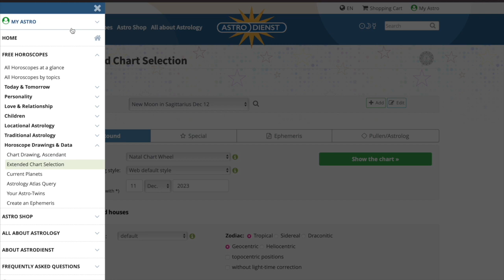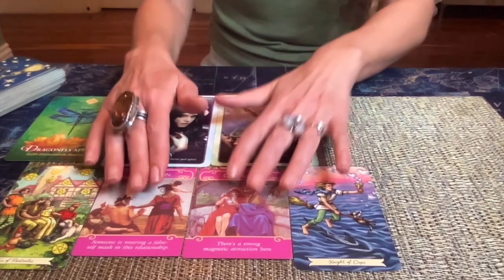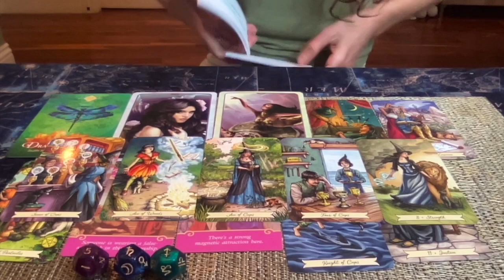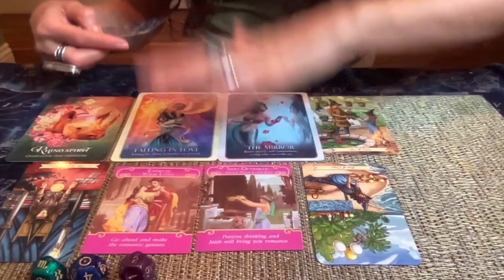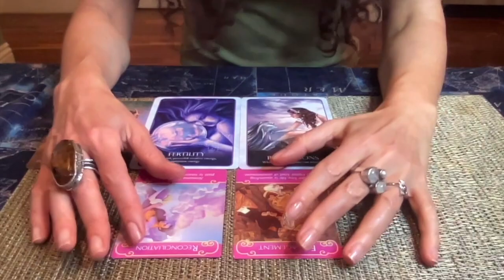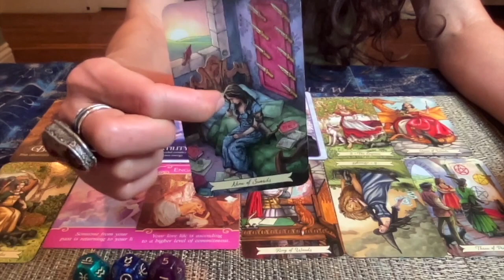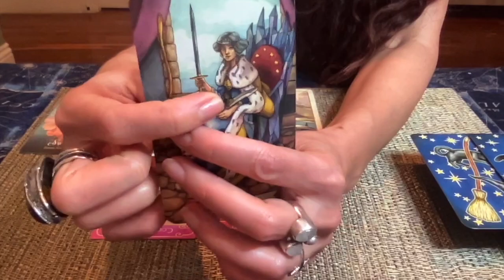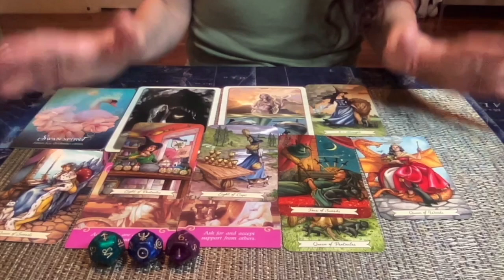🔮Special 12/12 Portal🚪🌟 What next cycle is opening? Pick A Card or Your Zodiac Sign❤️‍🔥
SPECIAL 1212 PORTAL⭐️What next cycle is opening?
Pick a card or your zodiac sign.

🤓 In this video learn about the ASTEROID DNA (number 55555) in your chart and get a message for its natal placement as well 🧙🏼‍♀️

***This level gives you access to the LEVEL UP⬆️🔮 Astro Membership content as well!***

🃏Decks used in this reading:
🔥EVERY DAY WITCH TAROT by Deborah Blake
🔥ORACLE OF THE MERMAIDS by Lucy Cavendish
🔥ROMANCE ANGELS by Doreen Virtue
🔥SPIRITI ANIMAL ORACLE by Colette Baron-Reid
🔥3 Pieces ASTROLOGICAL DICE for Constellation Divination

Yours Truly,

AUDREY🎙

00:00:00 Introduction
00:02:46 Tutorial
00:05:42 Pile 1 or EARTH Sign
00:28:39 Pile 2 or WATER Sign
00:48:32 Pile 3 or FIRE Sign
01:09:15 Pile 4 or AIR Sign